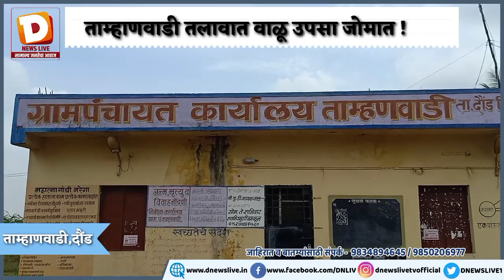दौंड | ताम्हणवाडी | डोंगरात वसलेल्या तलावात दिवस-रात्र वाळू उपसा जोमात !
दौंड,ताम्हणवाडी,वाळू उपसा,dnewslive